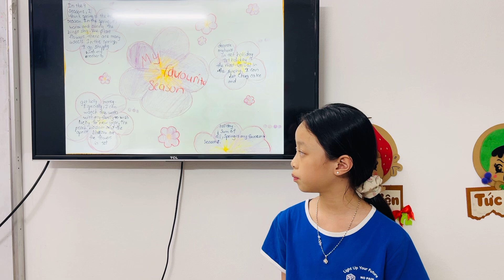Phương Vy Speaking test T8/2024